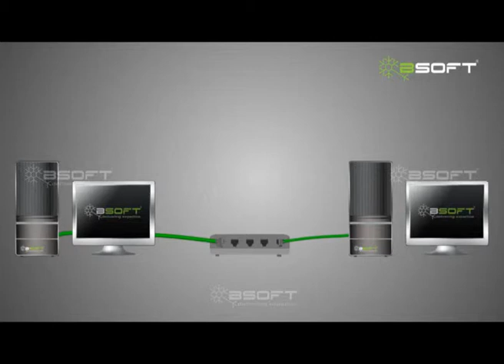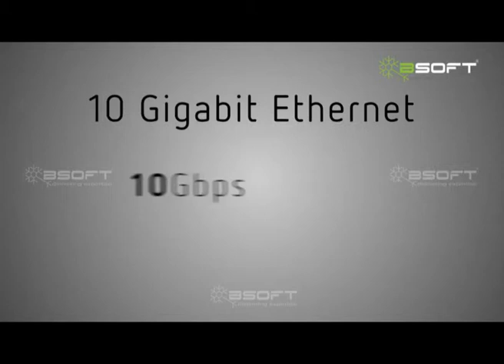B SOFT-04.mp4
B Soft Education Pvt. Ltd.